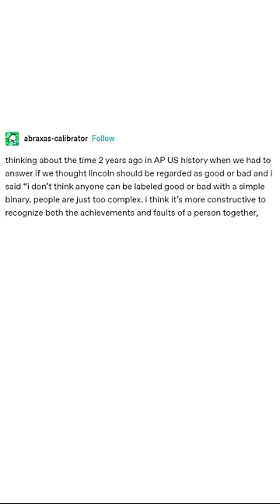Tumblr Short: Philosophy